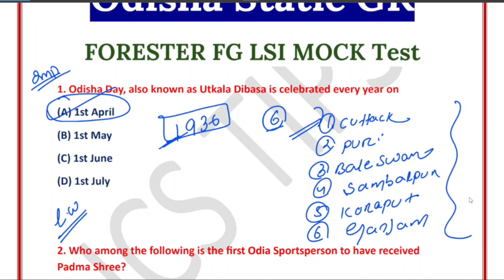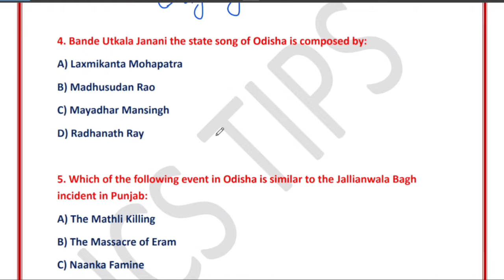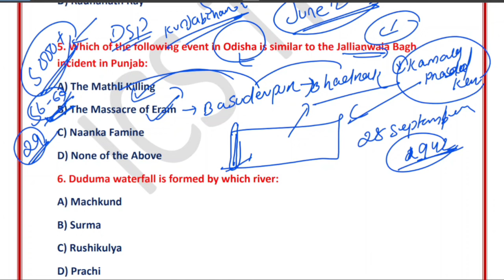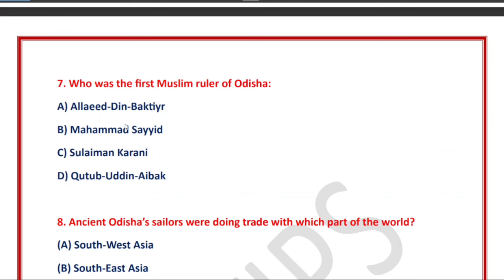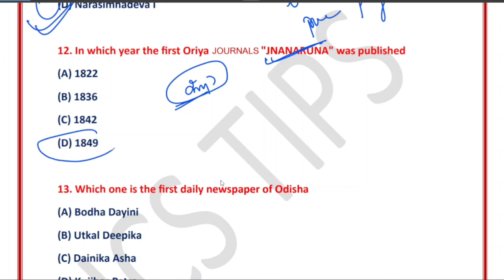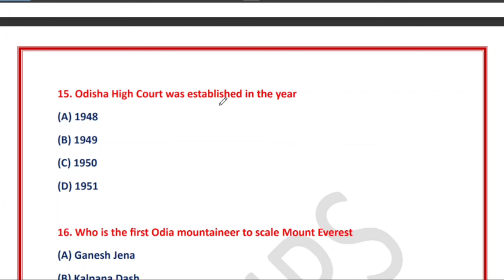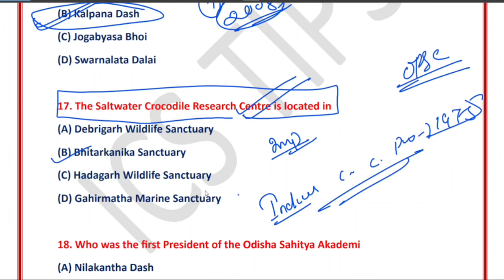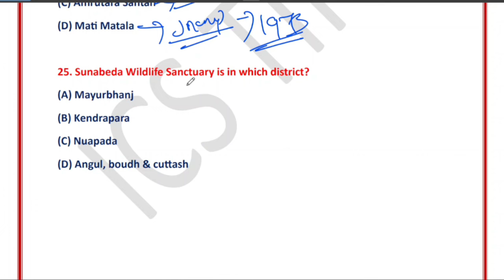Odisha GK Previous Year Best 30 Question // OSSSC Forester FG LSI Exam 2024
Odisha Gk Previous Year Best 30 Question For OSSSC LSI FG Forester RI ARI AMIN SFS ICDS Exam
Odisha GK class For Forest Guard Forester Livestock Inspector Exam
2024 Forester Forest Guard Livestock Inspector Exam math class
Odisha Gk Previous Year Best 30 Question class for OSSSC Exam
Odisha Gk best 30 Question  for Forest Guard Forester Livestock Inspector
Odisha Gk revision For Forester Forest Guard Livestock Inspector exam